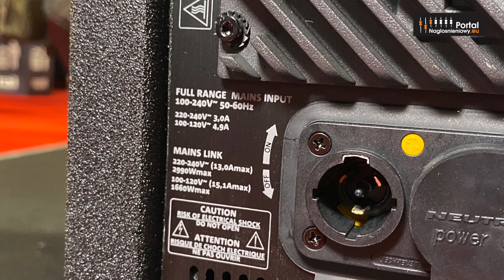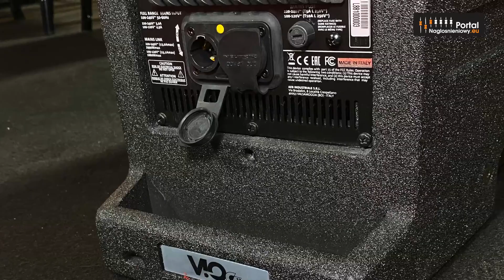dBTechnologies VIO C12 – stałokątowy system liniowy [ISE 2020]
Podczas targów ISE 2020 w Amsterdamie mogliśmy zapoznać się z interesującymi możliwościami najnowszego stałokątowego systemu liniowego serii VIO C firmy dBTechnologies. Maciej Szewczyk w krótkiej prezentacji opowiada o jego nietuzinkowych możliwościach na przykładzie modułu VIO C12. Na przykład o kierunkowaniu wiązki dźwięku... Warto wspomnieć, że w ofercie będą dostępne trzy modele: VIO C12, VIO C15 i VIO C212. Zapraszamy do obejrzenia relacji! Więcej na